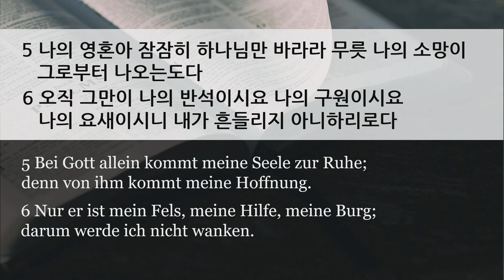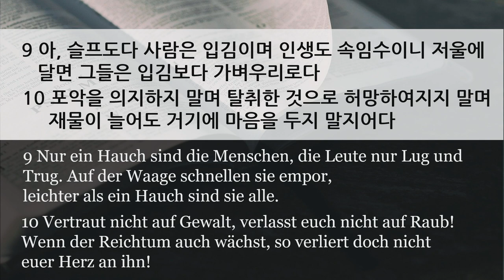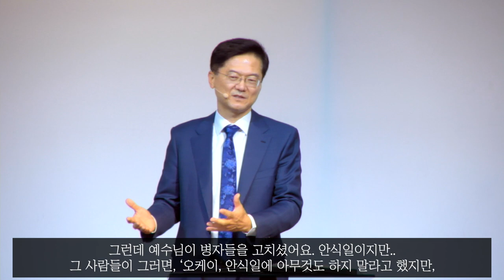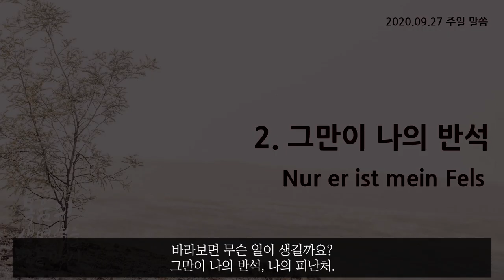주일 설교 | 2020.09.27 | 잠잠히 하나님을 바라다 | 시편 62편 1~12절 | 이찬규 목사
잠잠히 하나님을 바라다 (시편 62편 1~12절)